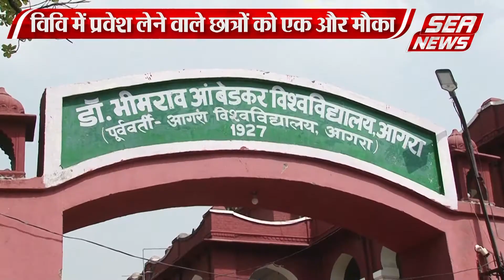विवि में प्रवेश लेने वाले छात्रों को एक और मौका